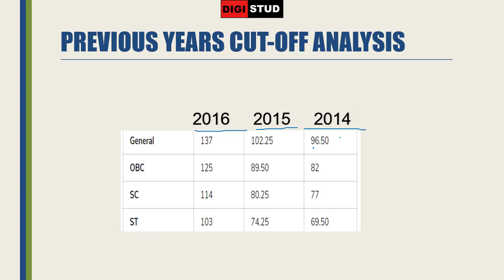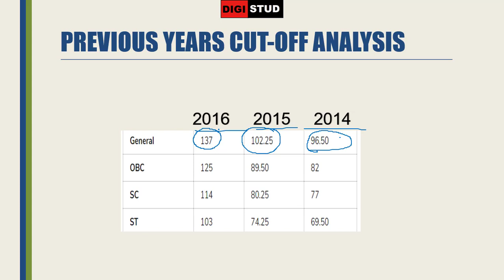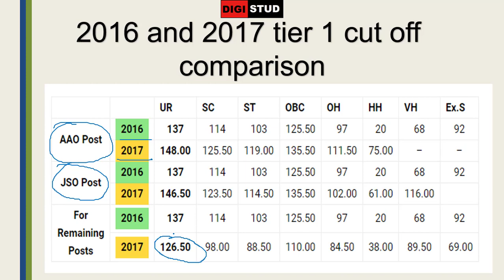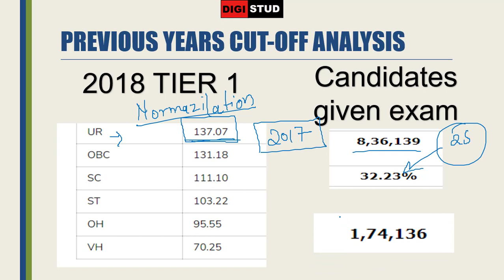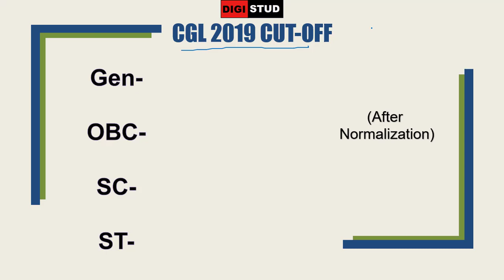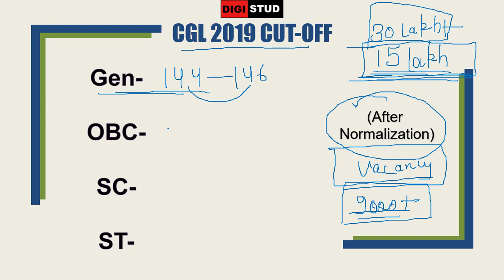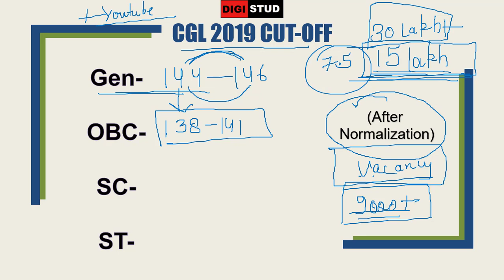क्या SSC CGL 2019-20 TIER 1 की CUT OFF HIGH जाने वाली है? || देखिये PROOF के साथ! || RESULT कब आएगा?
In this video I have explained the possible reasons because of which the cut off of ssc cgl 2019 tier 1 exam is going to be high.